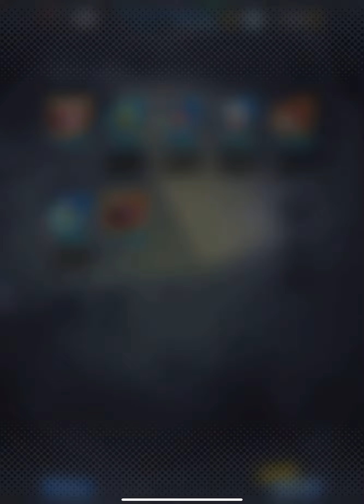Opening steps 3 and 4:pretty lucky??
I don’t know what to write for this video so yeah no description